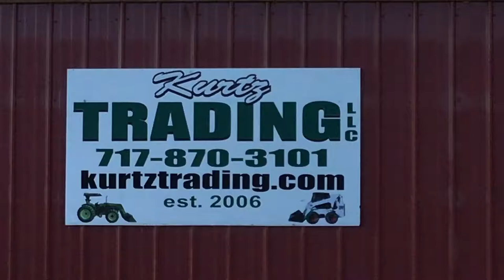2010 BOBCAT S250 For Sale